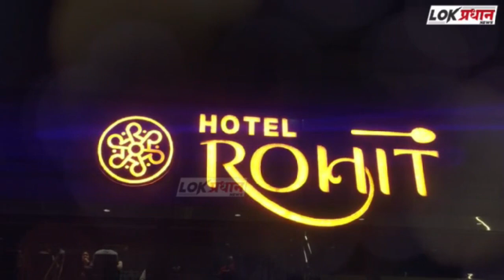अधिकृत थांबा नसताना खाजगी बसेसचा थांबा होत असल्याने मनसे आक्रमक